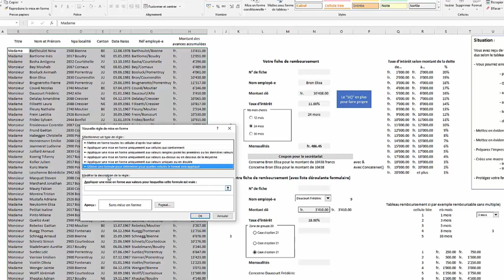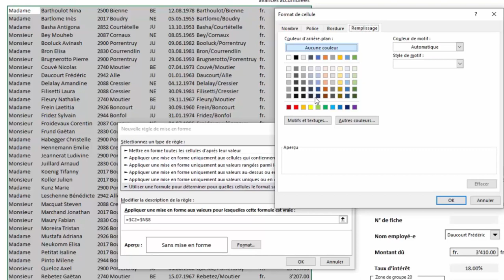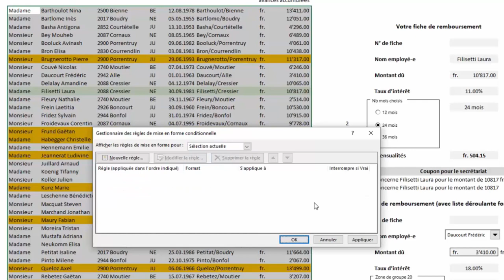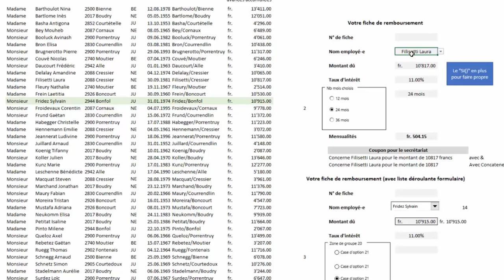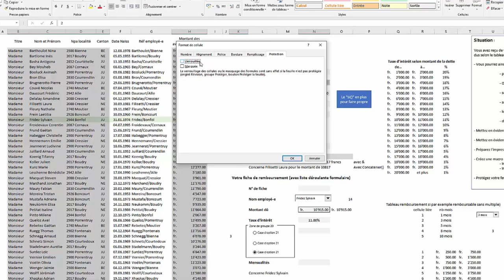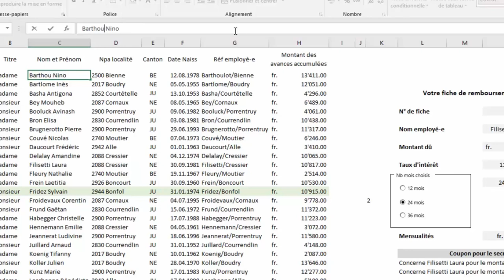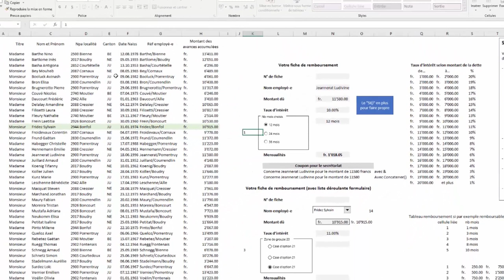Mise en forme conditionnelle et protection